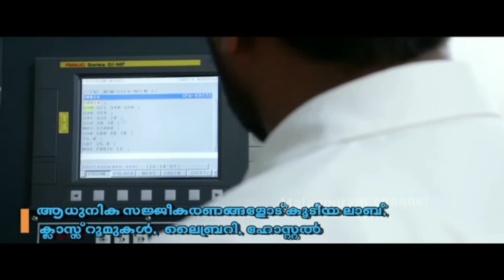മുഖ്യമന്ത്രിയുടെ രാജി ആവശ്യപ്പെട്ട് മഹിളാ കോൺഗ്രസ് പ്രവർത്തകർ കലക്ട്രേറ്റിലേക്ക് മാർച്ച് നടത്തി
മുഖ്യമന്ത്രിയുടെ രാജി ആവശ്യപ്പെട്ട് മഹിളാ കോൺഗ്രസ് പ്രവർത്തകർ മലപ്പുറം കലക്ട്രേറ്റിലേക്ക് മാർച്ച് നടത്തി. ബിരിയാണി ചെമ്പുമായാണ് മാർച്ച് നടത്തിയത്.